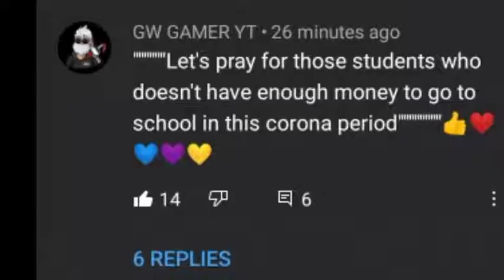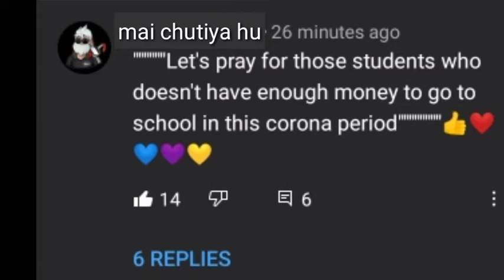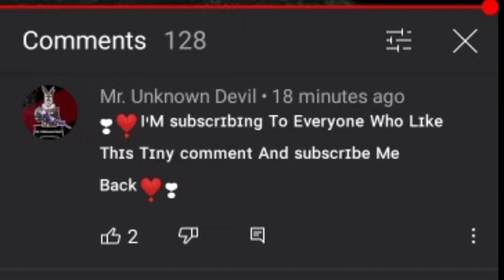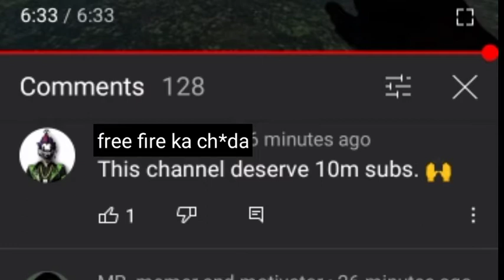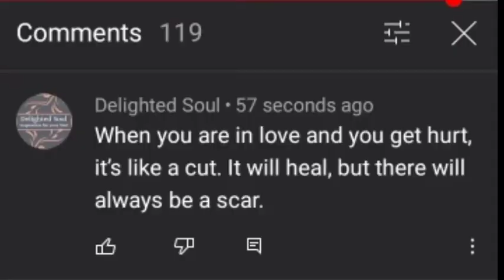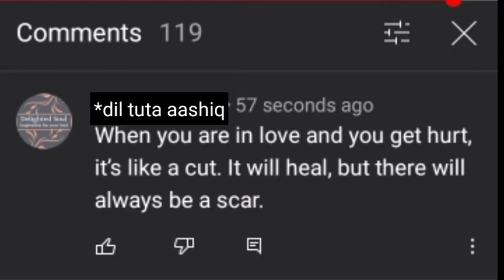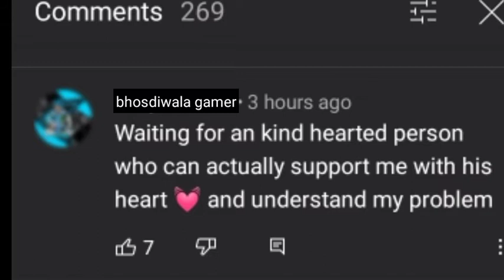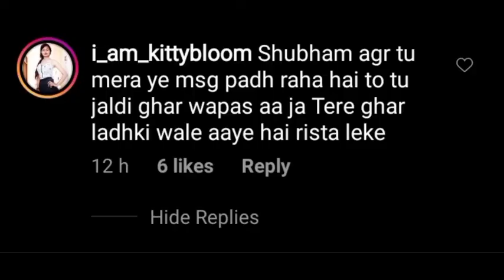WIERED COMMENTS SECTION 🙂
The video is just made for entertainment don't take it seriously